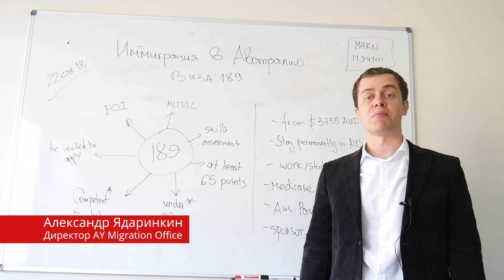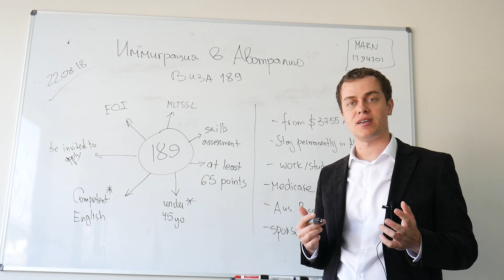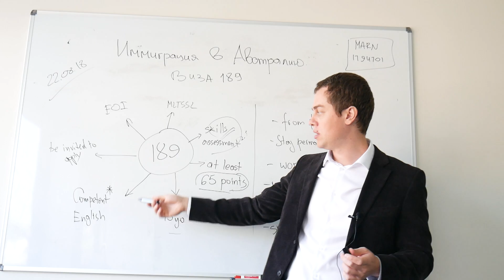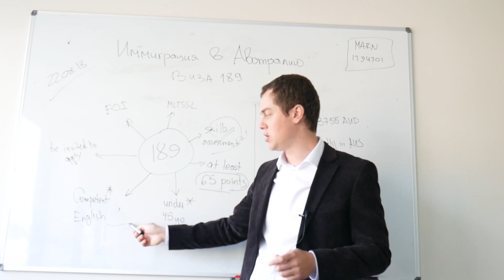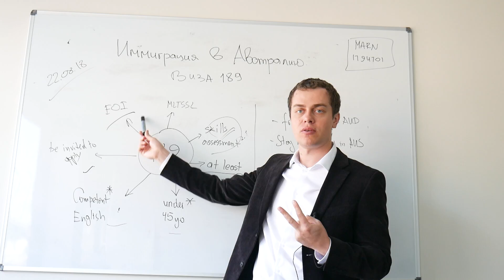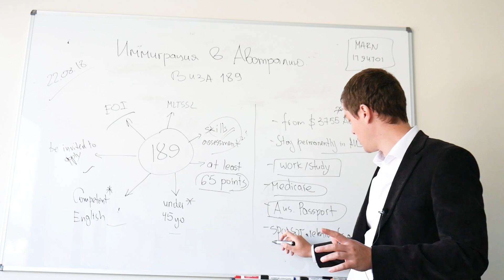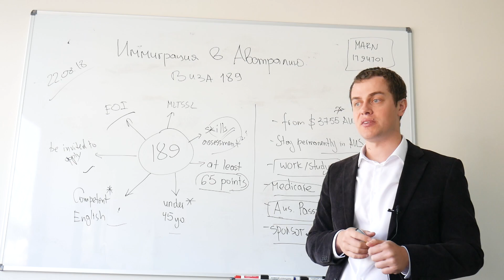ИММИГРАЦИЯ В АВСТРАЛИЮ. ПМЖ ВИЗА 189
Иммиграция в Австралию  Виза 189

Alex Yadarinkin - Директор австралийской компании AY Migration Office, Иммиграционный Агент в Австралии MARN 1794701, Агент по Обучению в более 100 Школ Английского языка по Всему Миру + моя команда занимается образованием в Австралии (школы языка и университеты)